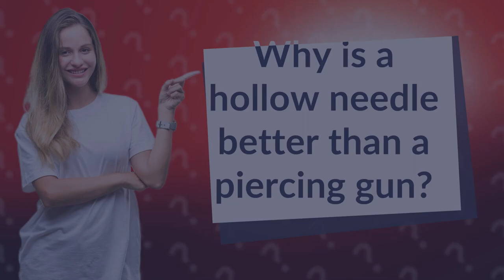Why is a hollow needle better than a piercing gun?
Say goodbye to painful piercing experiences! Learn why a hollow needle is the better choice for body piercing in this informative video. Discover how it causes less trauma to the tissue, promotes faster healing, and reduces the risk of infection. Don't settle for a blunt earring forced through your skin with a piercing gun - switch to the sharp and sterile option of a hollow needle today!